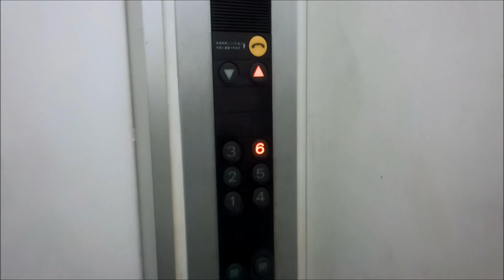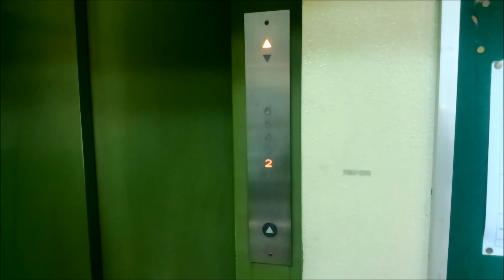三菱エレベーター 某所ビルNo,8 【FullHD】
東京都文京区にある某所ビルにあるエレベーターです。
カゴ内はオーソドックスの物ですが、カゴ外のインジ兼呼ボタンが珍しい物となっています。

メーカー：三菱
タイプ：エレペットアドバンス
運転形式：独立運転
設置台数：1基
音声案内：×
車椅子操作盤：×
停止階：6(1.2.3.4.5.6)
定員：9名
積載：600kg
設置年：1984年(昭和59年)
撮影地：東京都文京区

Location:Somewhere Buildhing,Bunkyo City,Tokyo Met.
Manufacturer:Mitsubishi
Mode of operation:Independent operation
Number of installed:1
Announce:×
Wheelchair control panel:×
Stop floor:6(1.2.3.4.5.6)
Capacity:9
Loading:600kg
Establishment:1984